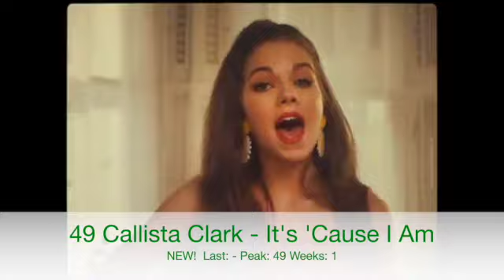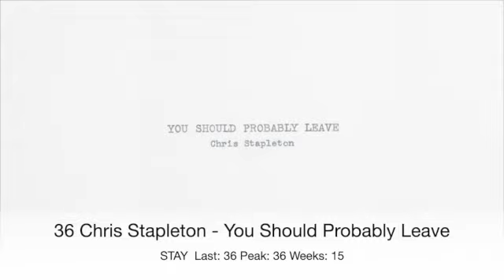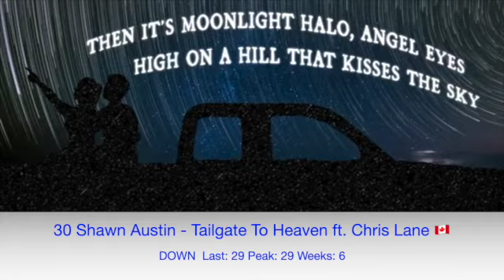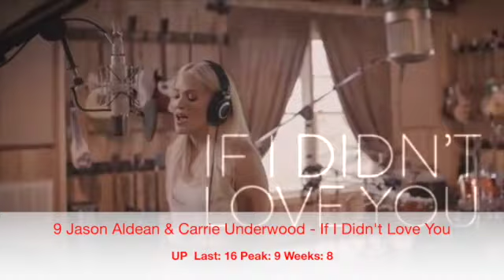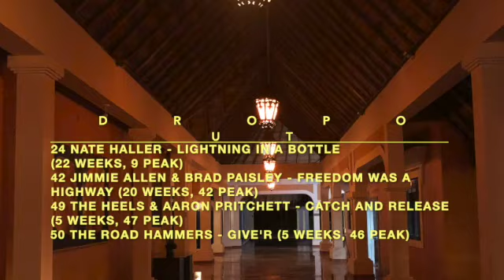Billboard Top 50 Canada Country Chart (Oct 9 2021)